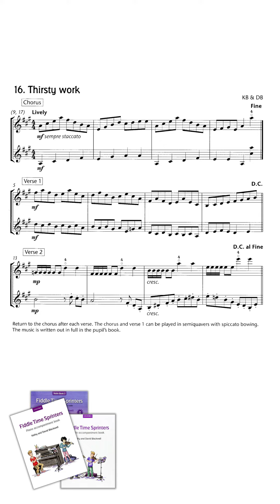[Portrait] No. 16 Thirsty Work [Accompaniment] Fiddle Time Sprinters